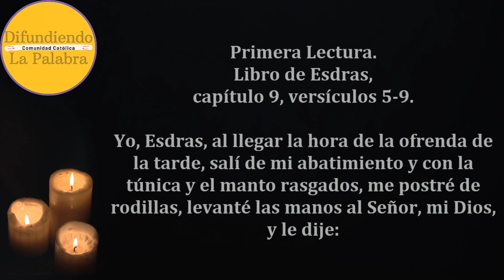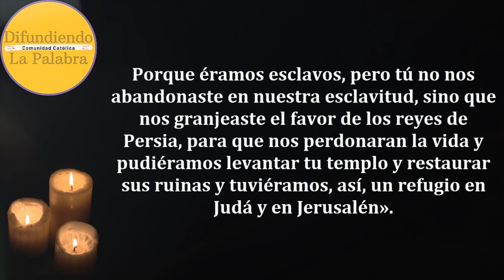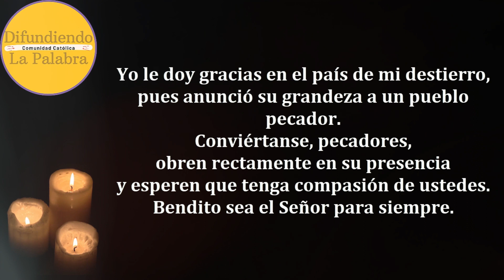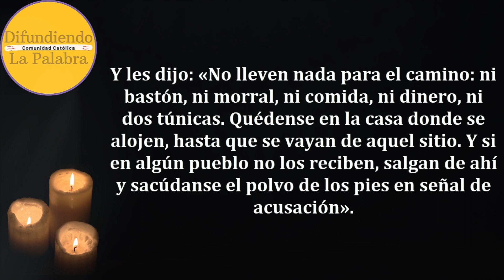✝️Lecturas Bíblicas del Día de Hoy ✝️ Miércoles 27 de Septiembre De 2023 ✝️@difundiendolapalabra​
Lecturas y Evangelio de Hoy MIÉRCOLES 27 de Septiembre De 2023. Como todos los días les compartimos las lecturas y el evangelio católico de hoy.

Miércoles de la XXV semana del Tiempo ordinario - Lectio Divina 451.

Libro de Esdras 9, 5-9.

Salmo Responsorial de Hoy – Tobías 13, 2. 3-4a. 4bcd. 5. 8.